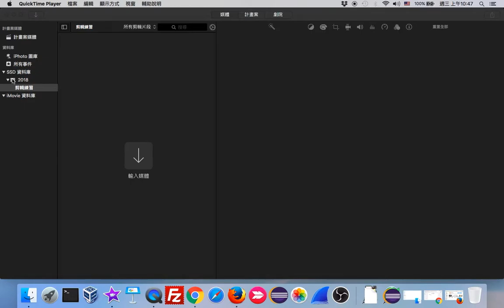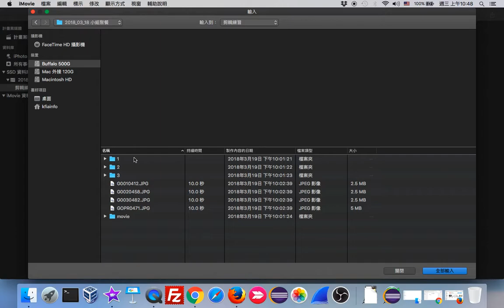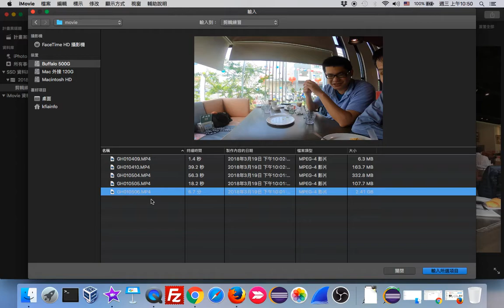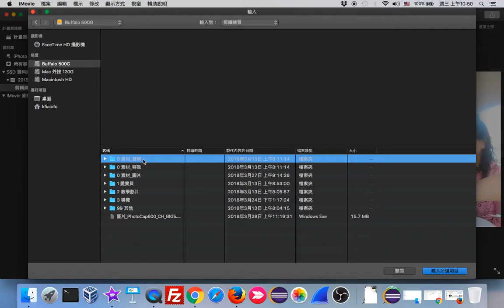iMovie 03 新增媒體素材